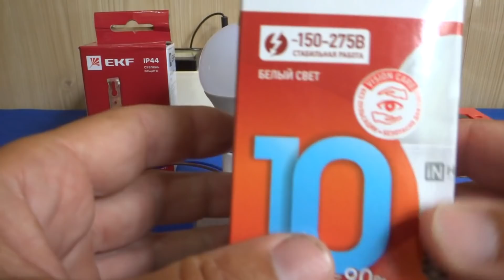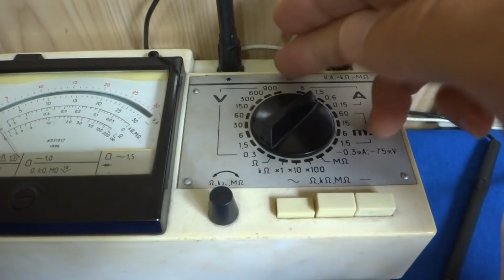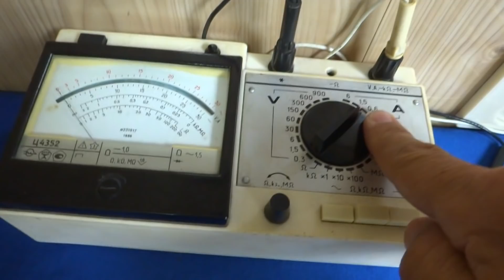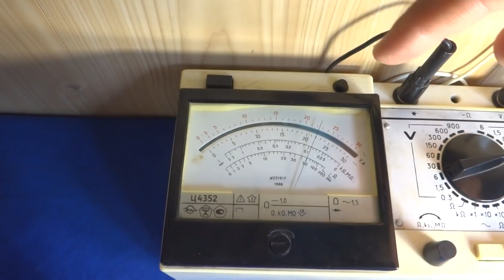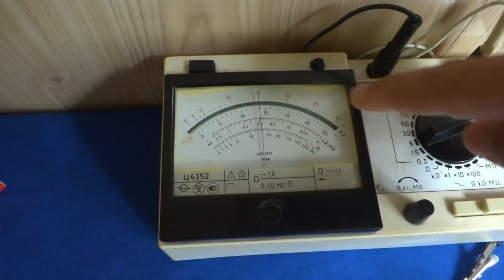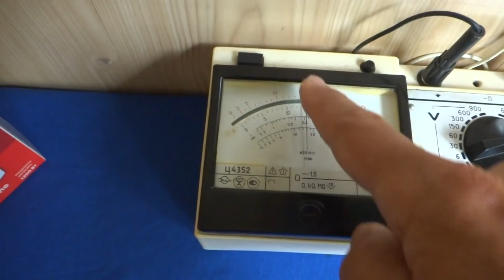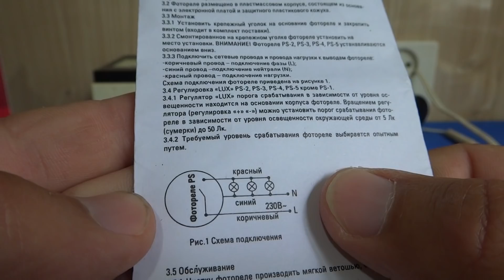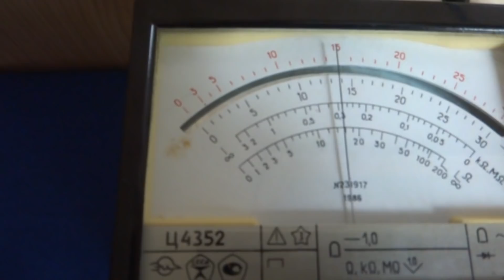🔥 ТАЙНЫ ЭКОНОМИЧНЫХ АВТОВЫКЛЮЧАТЕЛЕЙ !!! Вот Это Экономия !!!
Совсем Не Экономно получается если использовать современные реле включения и выключения света, не зная из скрытых свойств.
Простой эксперимент показал, что использование фотореле или датчика движения включающего свет , не всегда оправдано с точки зрения экономии электричества.
Вы стараетесь выключать свет и экономить на освещении в то время как сами приборы - выключатели и реле потребляют ток от сети равный или немногим меньший чем сами электроосветительные приборы которые они включают.
Да конечно для лампочки накаливания в 90 ватт с током потребления 300 мА, ток потребляемый реле 35 мА вполне себя оправдывает.
Но стоит вспомнить о современных светодиодных лампочках и просто промерить ток протекающий через них в рабочем состоянии , а это 40 мА для лампочки с указанной мощностью свечения в 90 ватт.
Разумеется есть моменты и места где потребляемый фотореле ток в десятки раз меньший чем ток включенной нагрузки оправдан, но в быту, в подъездах или на входных дверях  ЛАМПОЧКА В 50 ВАТТ ГОРЯЩАЯ КРУГЛЫЕ СУТКИ БУДЕТ ВЫГОДНЕЕ  чем современный и навороченный фото-релейный элемент.
Арифметика проста и, думаю с ней справится даже школьник старшей группы детского сада, 30 мА потребления выключателя и 25 мА потребления лампочки или светильника мощностью в 50 ватт свечения. делим умножаем минусуем и получаем - Фото выключатель тут лишний!
На досуге просто поскладывайте и повычитайте чиселки и подумайте - стоит ли огород городить ради мифической экономии электричества.
А ведь установка и настройка таких схем экономии - тоже денежку стоит и порою немалую , если судить по жировкам управляющих компаний.